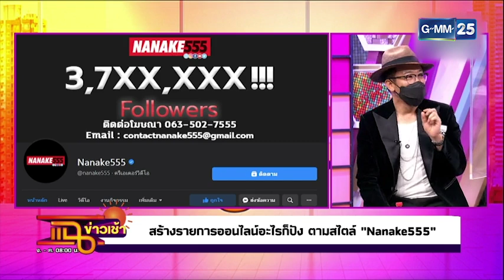รายการออนไลน์ สไตล์ “NANAKE555” l HIGHLIGHT แฉข่าวเช้า on TV l 14 พ.ค. 64 l GMM25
กับเหล่าพิธีกรคนดัง ดีเจต้นหอม ดีเจบุ๊คโกะ ดีเจดาด้า ดีเจอ๋อม